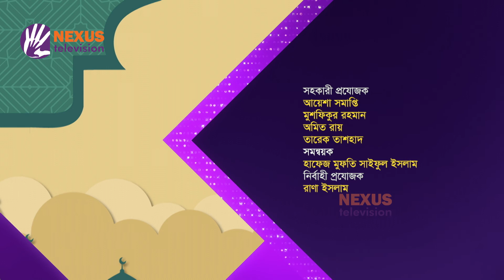যেভাবে কাটাবো জিলহজের আলোকিত দশক ।। ইসলামী জীবনবিধান ।। Nexus Television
বিষয়: যেভাবে কাটাবো জিলহজের আলোকিত দশক

সঞ্চালক: গাজী সানাউল্লাহ
খতিব, হাজি মুফিজুর রহমান ট্রাস্ট কেন্দ্রীয় জামে মসজিদ, মোহাম্মদপুর, ঢাকা

Nexus televsion address:
Nexus Television
জীবনের বন্ধন